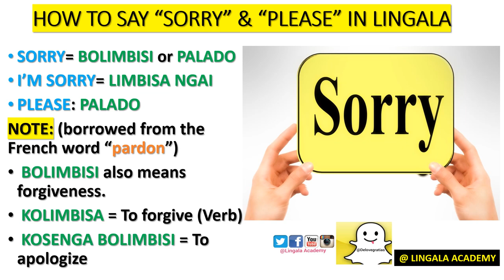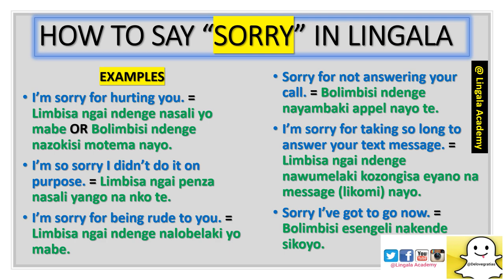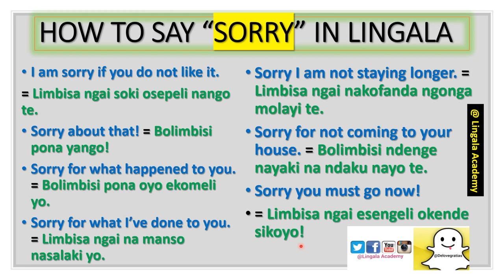SORRY & PLEASE IN LINGALA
In this lesson, we're teaching  you how to say SORRY & PLEASE in Lingala.

Learn Lingala easier & faster with LINGALA ACADEMY's YouTube channel. The best place to learn conversation, pronunciation, Grammar, Vocabulary, Congolese culture and many more topics to improve your Lingala speaking skills.